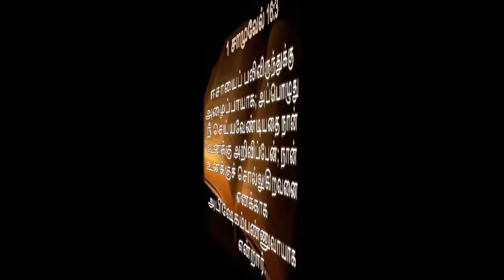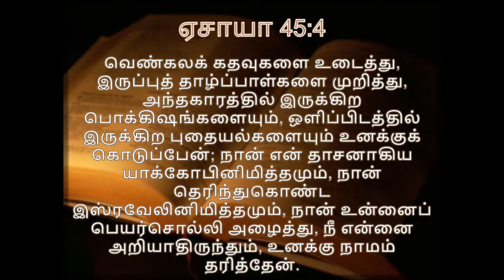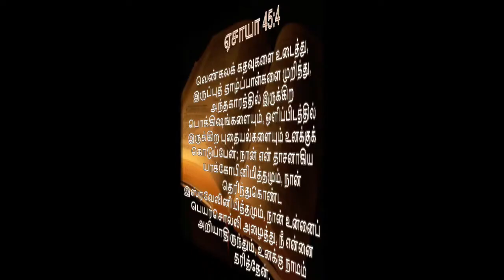அபிஷேகத்தின் கிரியைகள் | 25.07.2021 | Kadamalaikuntu FGPC